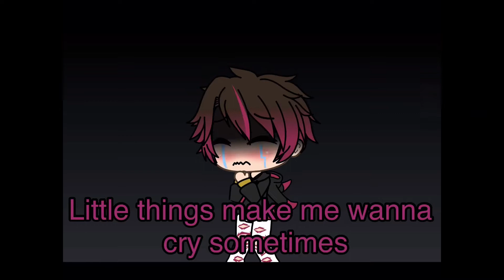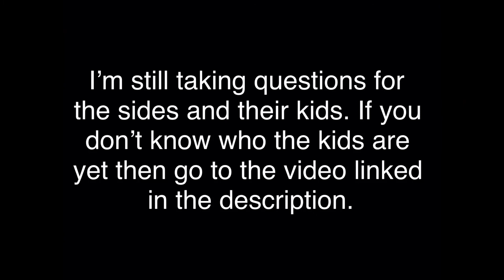Sanders sides | sad song | scotty sire